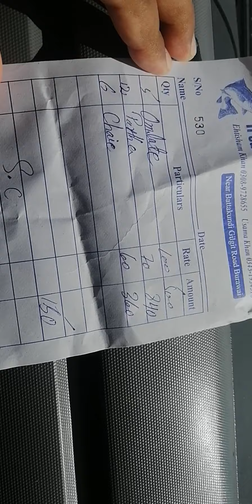Barwai on way to Babusar from Batakundi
Had breakfast here and enjoyed very much